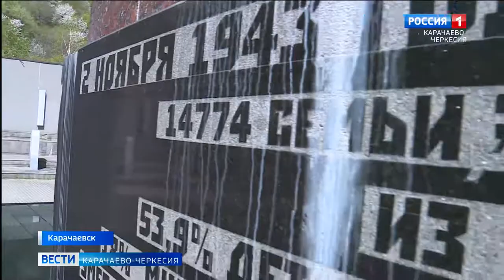14 лет в ссылке: 3 мая - День возрождения карачаевского народа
В ссылке, из 70000 депортированных карачаевцев, погибли более 43000 человек, из которых 22000 - дети. С исконных мест проживания позднее также были выселены чеченцы, ингуши и балкарцы. Право вернуться на родную землю репрессированные народы получили в 1957 году, и 3 мая первые семьи карачаевцев вернулись на свою историческую родину из мест депортации, где провели долгих 14 лет